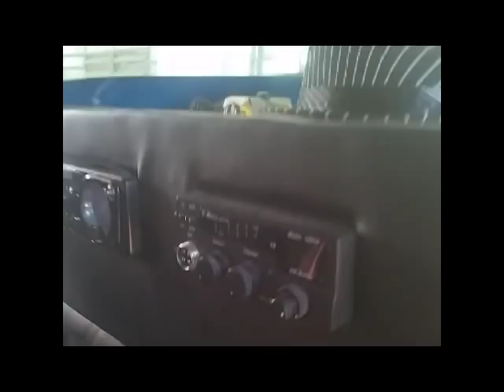FNM FEZ HISTÓRIA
Esse FNM fez muita história no Brasil.